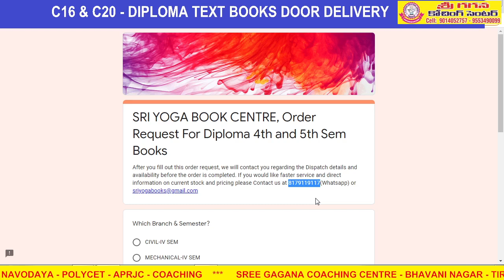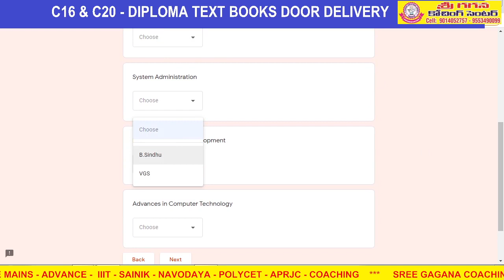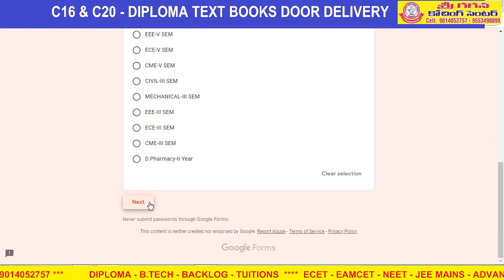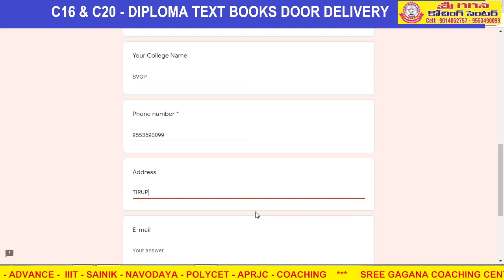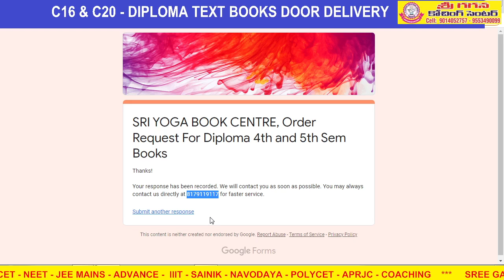C20 - C16 - DIPLOMA TEXT BOOKS DOOR DELIVERY # BY ONLINE BOOKING # WITH 20% DISCOUNT # ALL BRANCHES